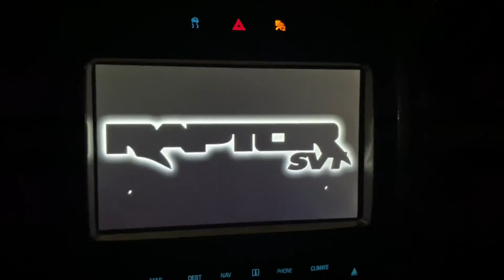“We are go for launch.”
The story behind every great failure.